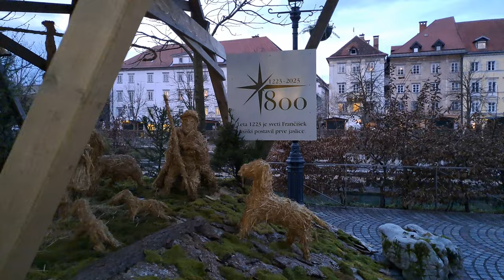2023-12-26 LJUBLJANA, Gallusovo nabrežje, jaslice